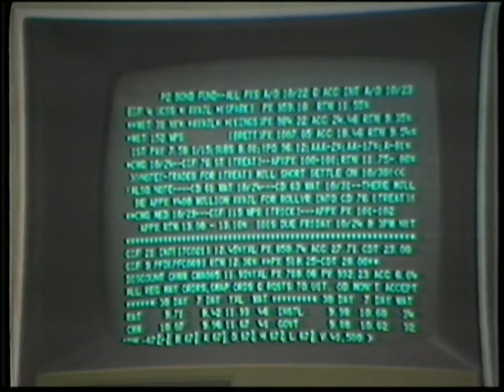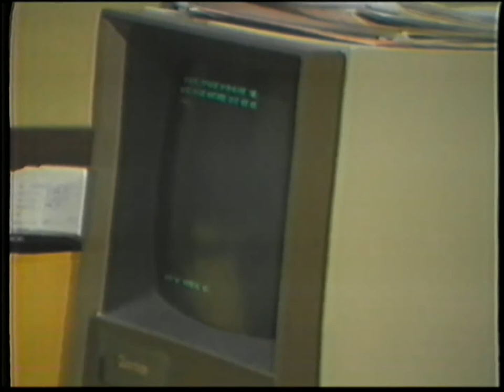WTVQ Merrill Lynch 102480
WTVQ TV financial report with anchorman, Dave Winters.  Aired October 24, 1980.